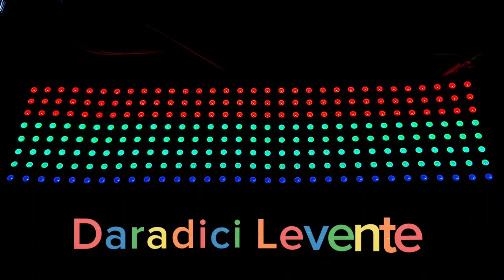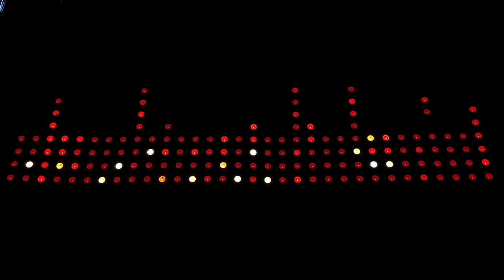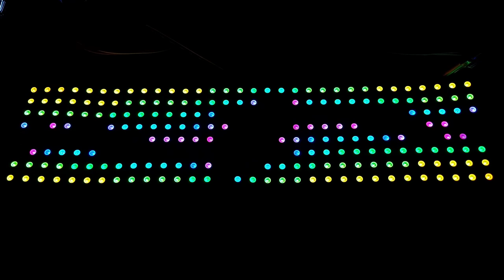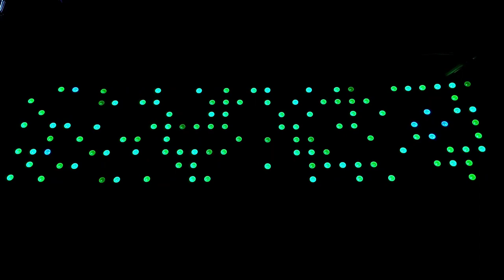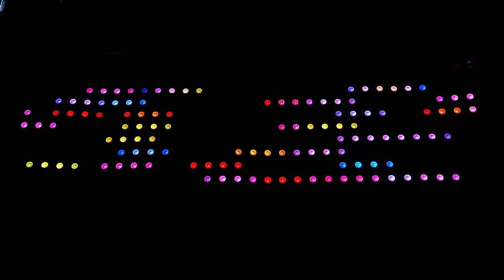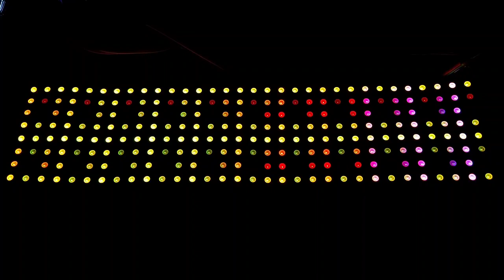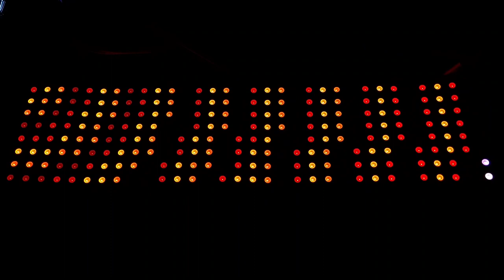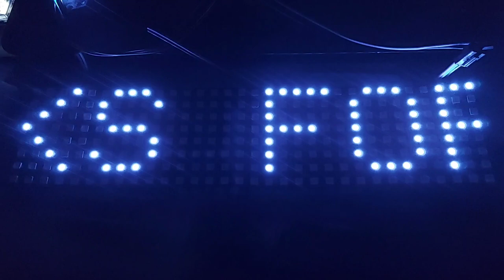WLED on ws2912b dot matrix RGB display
Starting with the latest version of WLED, there is also support for dot matrix RGB displays with ws2812. In this case I used a ws2812b display that works at 5V. As a microcontroller I used an ESP01, on which I installed WLED from the webinstal page. I noticed a problem with this microcontroller with WLED installed, it does not save the WIFI settings and the display settings in the wled interface.